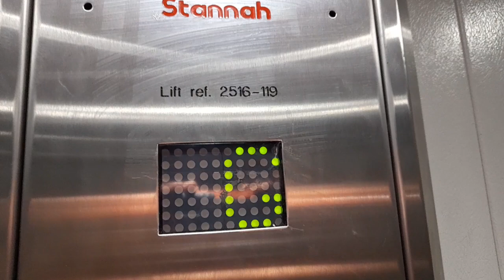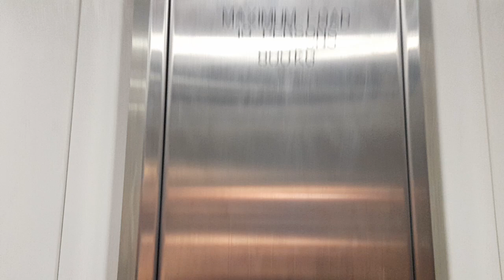Quiet! Stannah Lift at Whsmith in Plymouth